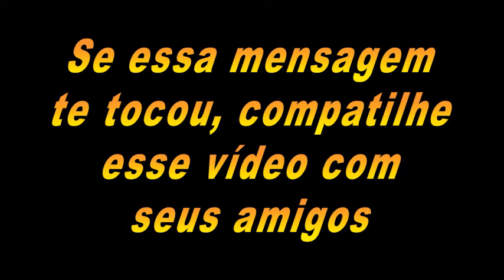Descubra como a Mentira Age ?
Link Primário

Link Secundário

▬▬▬▬▬▬▬۩ COMPRE  PRODUTOS ۩▬▬▬▬▬▬

Meu Instagram